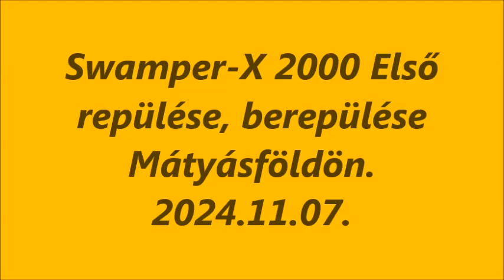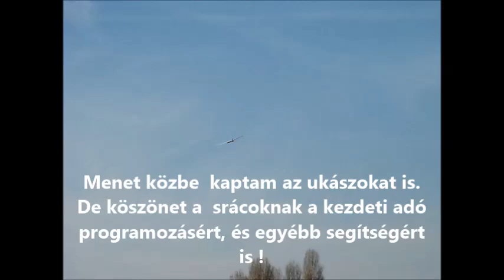R.K.V.t.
Swampi  berepülése.   A klubb társak hathatós  támogatásával